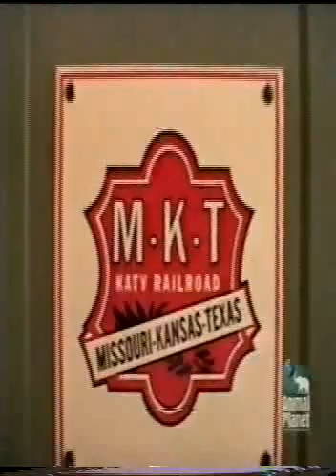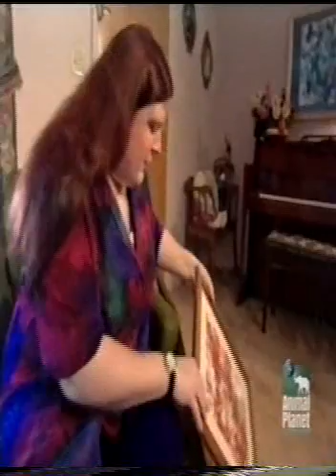Documentário sobre Scottish Terriers - Parte 1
Documentário da série "Breed - All About It" sobre Scottish Terrier. Parte 1